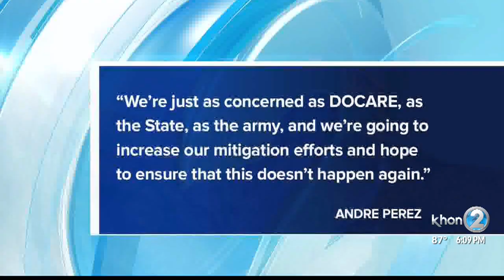DLNR is concerned Mauna Kea demonstrations may be harming native plants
State wildlife officials are concerned about native plants and animals being harmed during the ongoing demonstrations at Mauna Kea. Hundreds and often thousands have gathered on Mauna Kea Access Road across from Puu Huluhulu in opposition of the Thirty Meter Telescope. The are is a hub for native plants and animals.